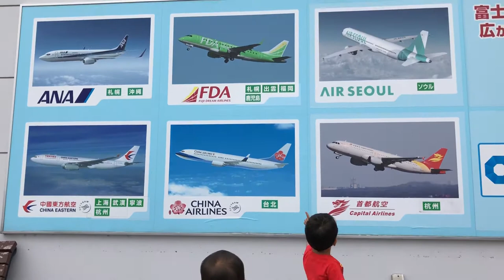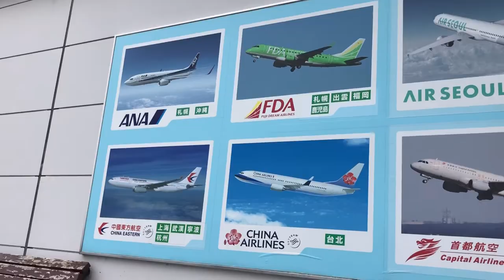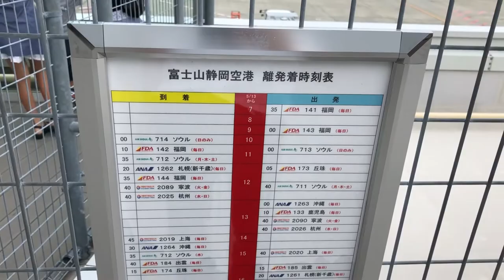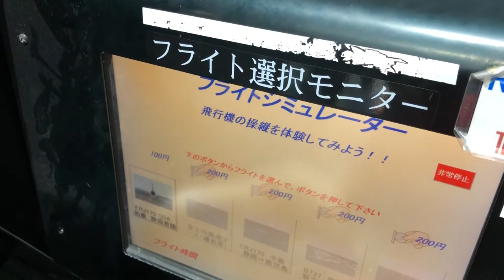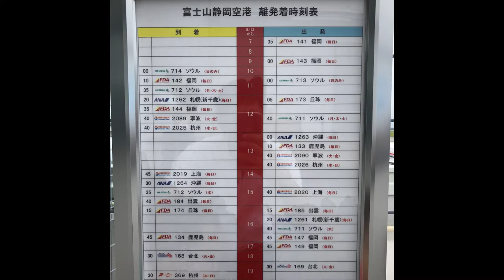【飛行機】 富士山静岡空港に行ってきたよ Mt Fuji Shizuoka Airport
テルちゃんとフクちゃんと一緒に富士山静岡空港に行ってきました。お天気悪かったけど飛行機の迫力に大興奮でした。フライトシュミレーターはかなり難しそうでした。